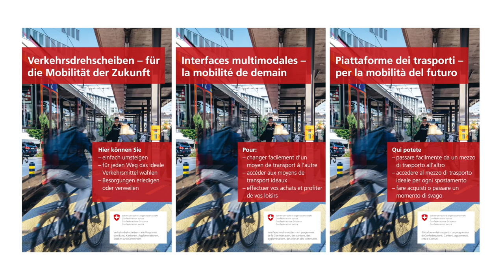«Erklärung von Emmenbrücke»: Rückblick auf einen bedeutsamen Tag für die Mobilität der Zukunft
Im Jahr 2020 wurde auf Initiative von Bundesrätin Simonetta Sommaruga gemeinsam mit dem Schweizerischen Städteverband und der Bau-, Planungs- und Umweltdirektorenkonferenz der Kantone das Programm Verkehrsdrehscheiben ins Leben gerufen. Ziel von Verkehrsdrehscheiben ist es, städtische und ländliche Räume noch besser miteinander zu verknüpfen und eine zukunfts¬weisende Siedlungsentwicklung zu unterstützen.